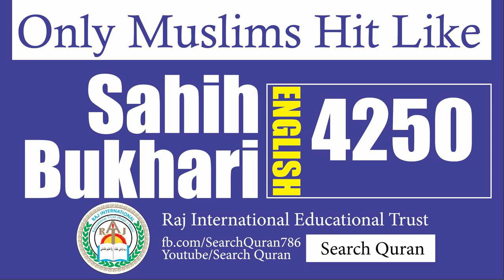Sahih Bukhari 4250 English Bukhari Sharif Hadith No 4250